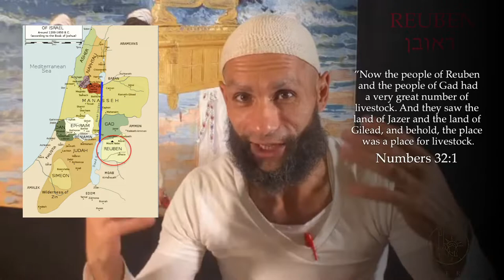REUBEN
The sons of Leah: Reuben (Jacob’s firstborn), Simeon, Levi, Judah, Issachar, and Zebulun. Genesis 35:23

Reuben is part of Liberty Live's 12 Tribes of Israel Series

All wisdom given by the Lord God
Scriptures cited by ESV version unless otherwise stated

Photo Credit: Myrrh Resin: swherb.com; Reuben wave: Concordia Supply; David Cuts off the Head of Goliath James Tissot; Korah’s Rebellion: Pinterest; Shepard: Biblical Israel Tours; grazing cattle: Farming Base; transjordan tribes: torah.com; altar confrontation: johnpwalshblog.com; Rueben stamp: colnect.com;